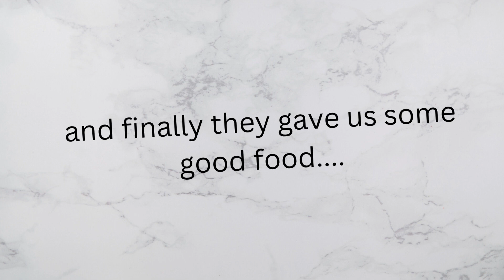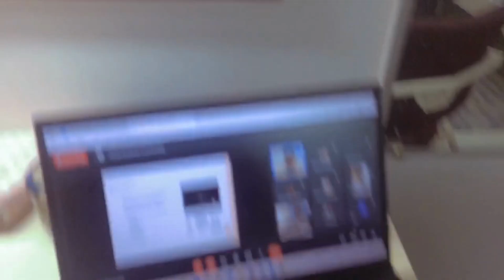A Day in my life| Veronica Madan| NFSU| Daily vlogs1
Hey Fam!
Just sit back and enjoy this vlog.

College days are the most memorable ones!!!

💖Veronica Madan